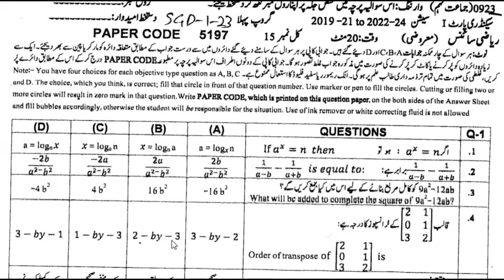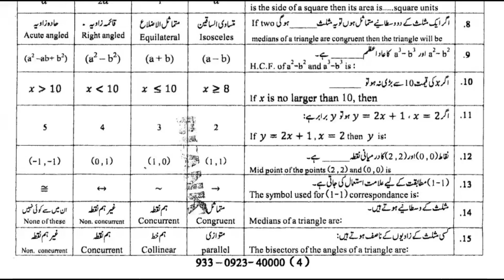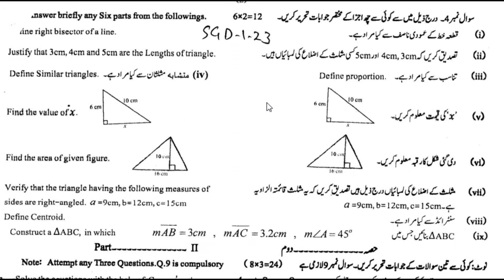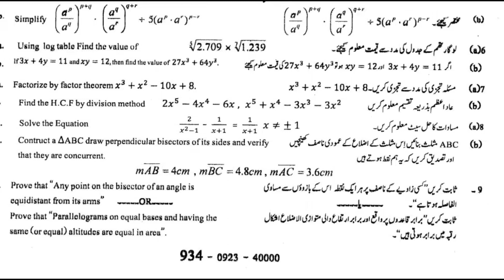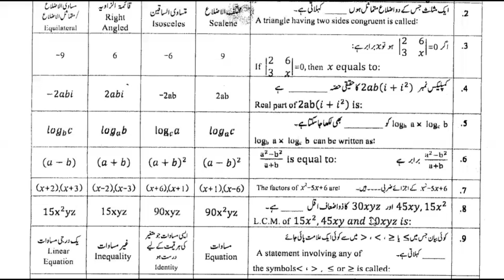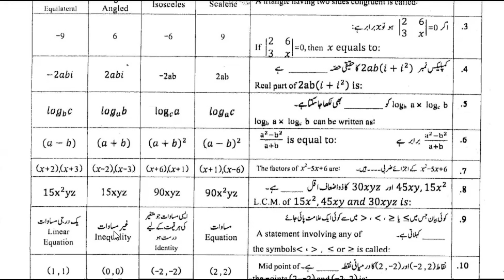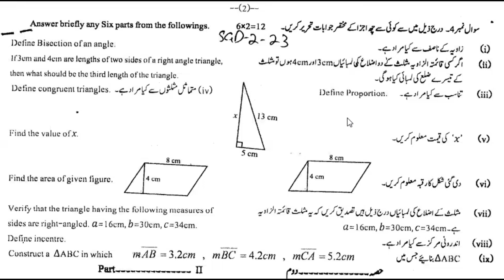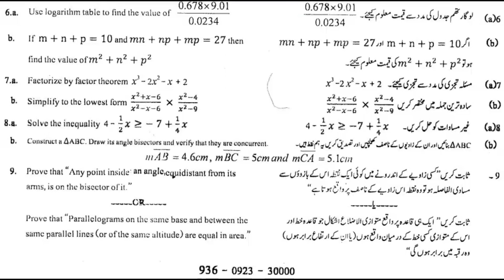Past Paper of 9th Math, Sargodha Board 2023